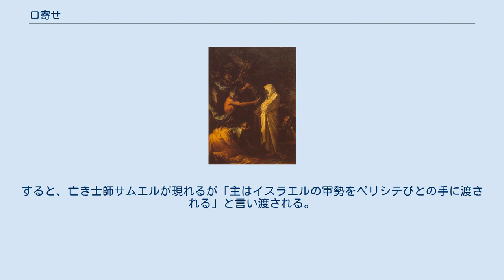口寄せ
口寄せ（くちよせ）とは、霊を自分に降霊（憑依）させて、霊の代わりにその意志などを語ることができるとされる術。
または、それを行う人のことである。
 死霊、生霊、神仏などの霊体を自らの体に乗り移らせて、その言葉を語らせる降霊術の一種とされ、霊能者や巫女が行うことが多い。
青森県のイタコが有名であるが、特定の地域だけでなく全国的に存在し、地方によって、「アガタ」、「アリマサ」、「イタコ」、「インヂコ」、「大弓」、「オカミン」（三陸地方）、「カミサマ」、「座下し（くらおろし）」、「笹ハタキ」、「信濃巫」、「タタキミコ」、「ミコ」、「盲女僧」、「モリコ」、「ワカ」、等と呼ばれる。
 口寄せにもいくつか種類があり、神霊に伺いをたてるものが神口（カミクチ）、死者の言葉を伝えるものが仏口（ホトケクチ）という。
また、生きている者や葬儀の終わっていない死者の霊に対しての口寄せを生口（イキクチ）、葬儀が終わった死者に対しての口寄せを死口（シニクチ）と言う。
 たいていは得意先が存在し、ある特定のコミュニティにのみ依頼されている。
そのため、普通は歩き巫女と呼ばれるように、決まった住居を持たず放浪していたが、越後の万日と呼ばれる口寄せが、被災地、戦場跡に居住し死者の供養をしているように、定住するものもいる。
 通常、梓巫女などは太鼓を叩き、弓を鳴らして降霊を行うが、南方熊楠によれば、関西にいたシナノミコ（信濃巫）は、外法箱と呼ばれる猿の頭蓋骨を入れた箱に寄りかかり、降霊を行ったという。
 山本吉左右によれば、かつてマンコと呼ばれた「夭折した子供の口寄せをする巫」が、子を亡くした親の物語を伝えながら各地を放浪したため、『曽我物語』に登場する曽我兄弟の母（原典では無名）を代表とする、各種の物語にマンコウという名の「悲劇の母」がついたという。
 身寄りのない子供の養育（取り子）も行ったとされる。
 明治10年(1877)には「狐憑きを落とすような祈祷をしたり、玉占いや口寄せを業としているものが庶民を幻惑している。以降、こうした行為をいっさい禁止する。厳重に取り締まるべし」といった占い禁止令が各府県に通達された。
 『吾妻鏡』の13世紀中頃の記述として、「建長4年（1252年）1月12日条、刑部儈正長賢の霊が13歳の少女（伊勢前司の郎等の女）に小託せしむ。承久年中の旨の語り事と伝えられる。件の女には、にわかに狂気あり」と冷静に記されている。
 サルヴァトル・ローザ『エン・ドルの口寄せの家でサウルに現れるサムエルの霊』1668年 ルーブル美術館 イスラエル王国の初代国王サウルは、ペリシテ軍がシュネムに陣を取った際、恐れて主(神)に伺いをたてるが答えを得られず、自ら断ち滅ぼしたはずの口寄せに頼った。
すると、亡き士師サムエルが現れるが「主はイスラエルの軍勢をペリシテびとの手に渡される」と言い渡される。